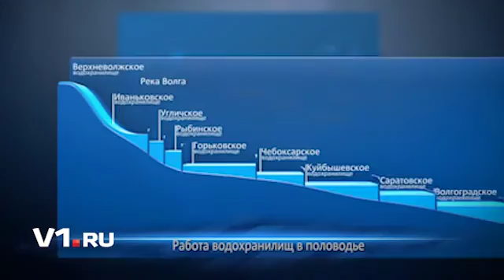ГЭС: аномальных паводков не будет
Наводнение на Амуре, к счастью, не повлекло за собой человеческих жертв. Однако стихийное бедствие нанесло дальневосточному региону катастрофический урон, который сегодня измеряется десятками миллиардов рублей.